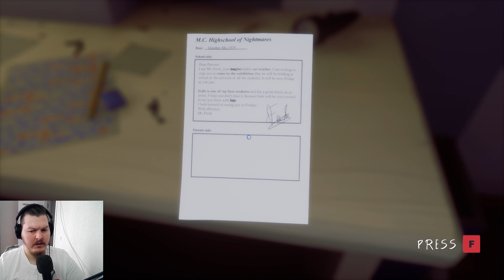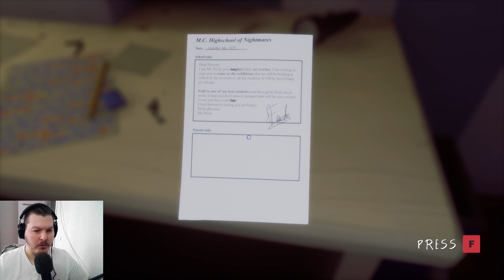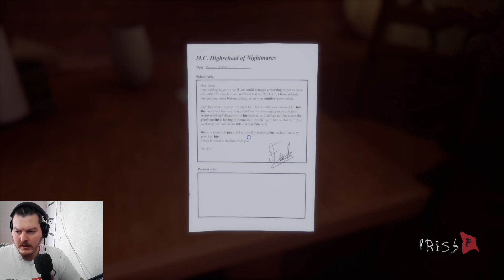NOX Chapter 1 СТРАХ И ГЛЮКИ: Маленькая девочка и очень страшные сны.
Мы стараемся для вас, и каждый лайк и комментарий для нас как мотивация. . А дальше больше.

Присоединяйся и ты! И будь с нами у истоков становления! Для нас каждый новый зритель это мотивация выкладывать больше и чаще.